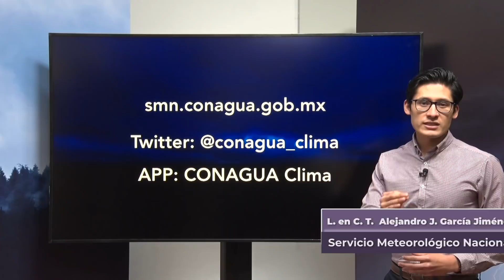Pronóstico de Heladas 23, 24 y 25 de diciembre de 2020